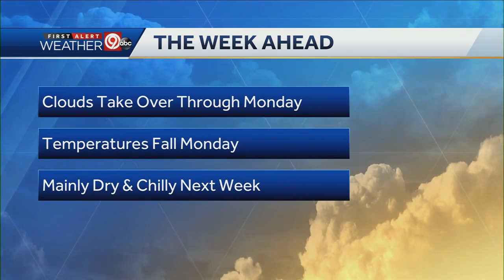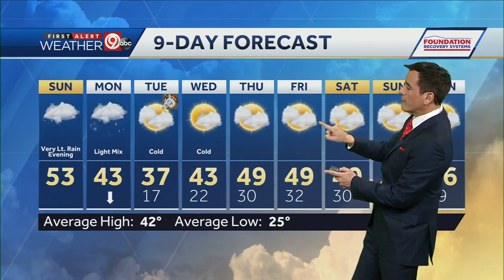Light evening rain possible Sunday